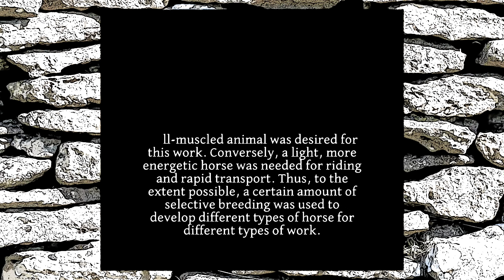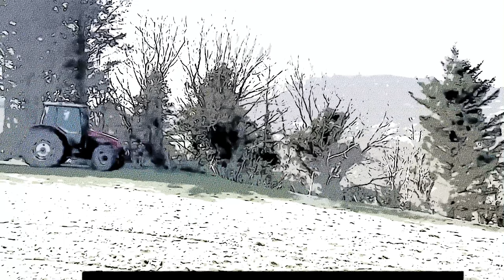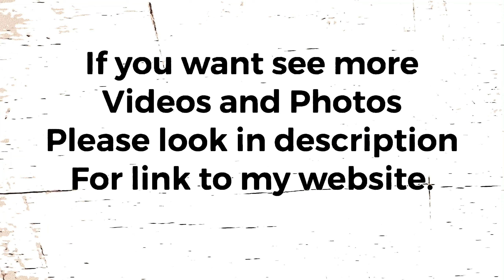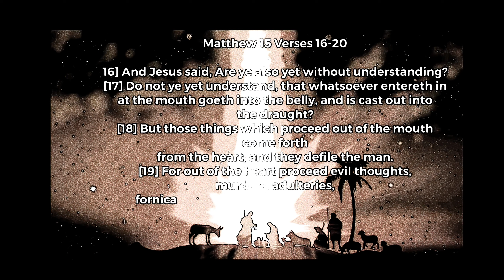Sketch Video of Ballycastle & District Vintage Club Ploughing Match 2022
Our Please Like our Facebook Page and Group below to receive updates

Tell your Friends about this video and website.

Ulster Vintage.com